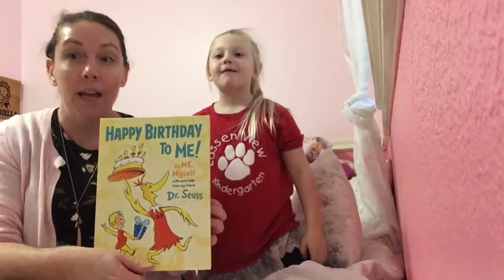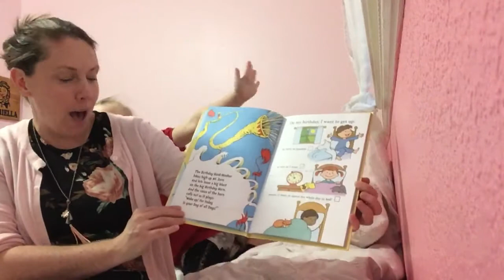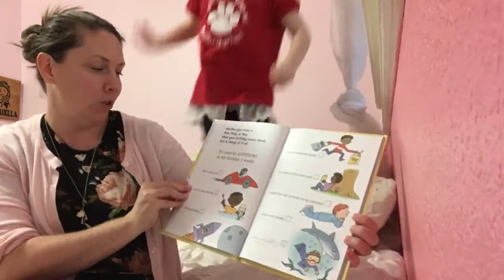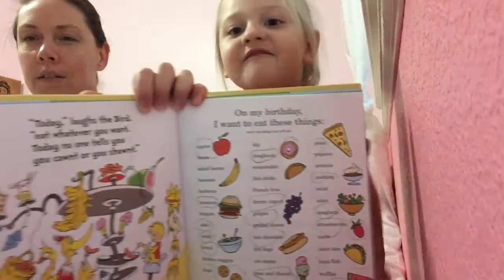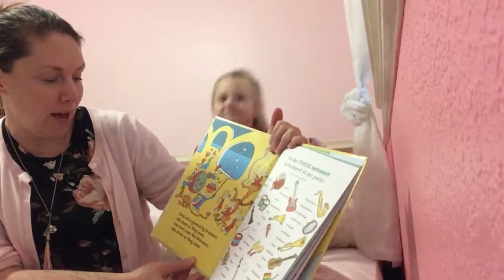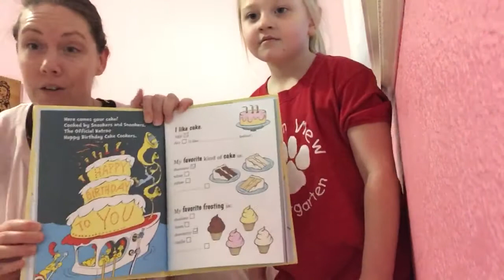Happy Birthday Lily